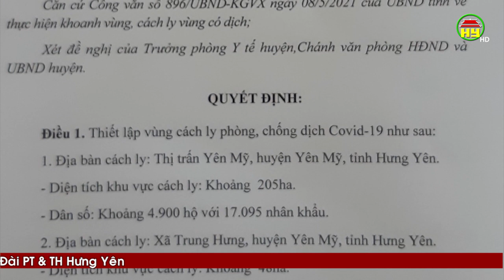Tổng hợp tình hình dịch Covid - 19 ngày 22/6/2021 trên địa bàn tỉnh Hưng Yên